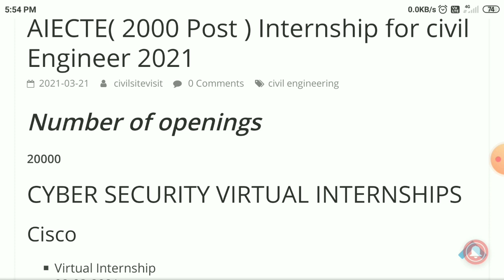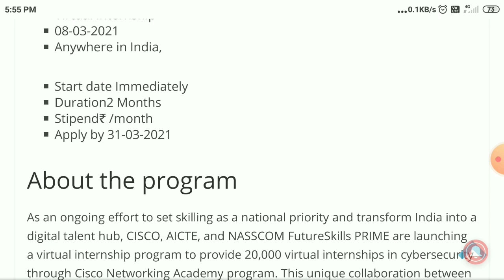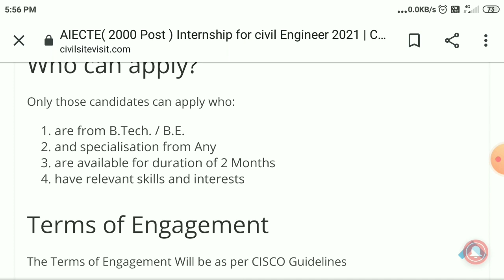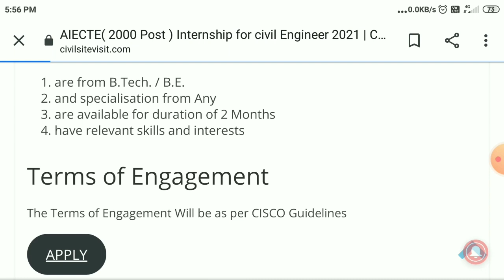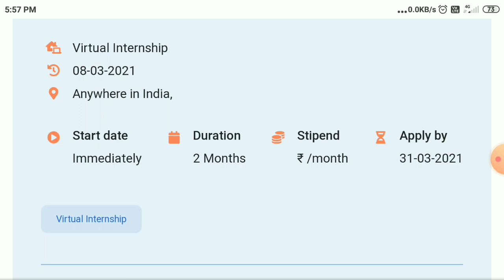Free Internship for 2000 Fresher civil Engineers | AIECTE Internship | Apply Now 🔥🔥